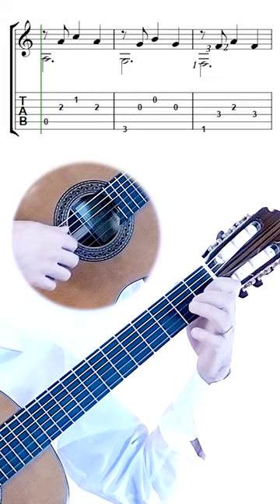Spanish Guitar Tab !